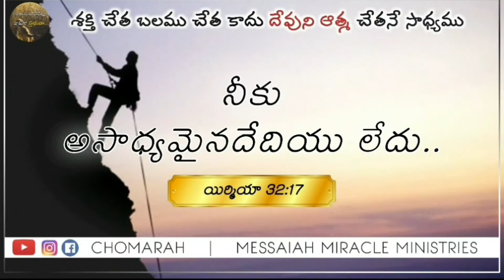JESUS WORD for Today || 30 December 2021